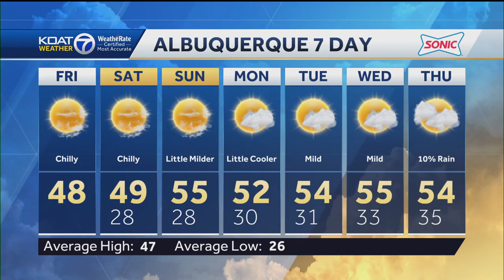Eric Weather December 15, 2023